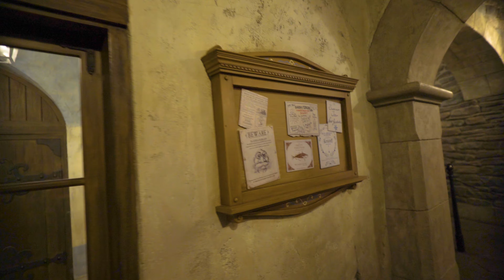Frozen Ever After On Ride Low Light 4K POV with Queue EPCOT Walt Disney World 2021 03 04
Frozen Ever After is a reversing log flume attraction in Epcot at the Walt Disney World Resort.  It features some amazing audio-animatronics, especially the Elsa one.

The ride is pretty much operating at full capacity now during the pandemic due to new plexiglass barriers on the boats.

0:00 Queue
03:20 Ride

My Gear:
Sony A7S II
Sigma 16mm f/1.4
(AmazonAssociates links)